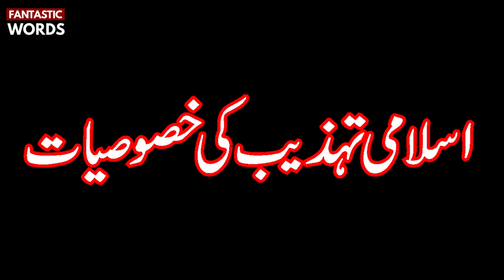Islami Tehzeeb ki Khasosiyaat 2023 islam islamic knowledge | Fantastic words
ABOUT VIDEO:
Islami tehzeeb ki khasosiyaat 2023

ABOUT CHANNEL:
HAZRAT MUHAMMAD SAWW WORDS
QUOTES IN URDU/HINDI
PROPHET PBUH SAYS
HAZRAT MUHAMMAD SAW SAID
Ahadees e mubarkah
Golden Quotes Urdu/Hindi
Islamic stories URDU/HINDI
motivational quotes urdu/hindi

Video Description:
In this video, you are being told about
 Urdu/Hindi